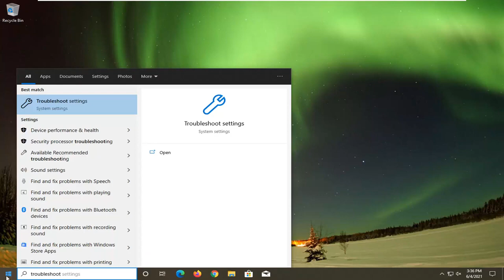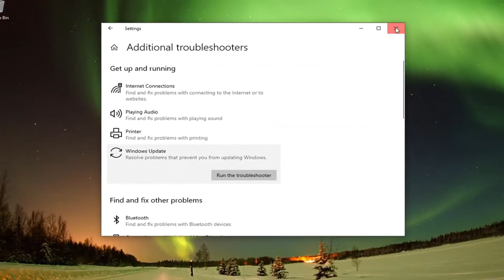How to Fix a Stuck Windows 10 Update [SOLUTION]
How to Fix a Stuck Windows 10 Update

Although the upgrade process to a new version is usually smooth, there are always chances of issues, especially if you have to upgrade from a version that is no longer supported. Usually, the problems happen due to the new system changes, but many other times, issues occur because of hardware and software incompatibility, outdated device drivers, or custom configurations.

Issues addressed in this tutorial:
update and restart windows 10 stuck
windows 10 update stuck at 0
windows 10 update assistant stuck at 99
configuring windows updates stuck windows 10
windows 10 update install stuck
windows 10 checking for updates stuck
windows 10 configuring update stuck at 0
working on updates windows 10 stuck
stuck on windows update
windows 10 update stuck black screen
windows 10 update 100 complete stuck
windows 10 checking for update stuck

Found a Windows 10 update is stuck? Thankfully, a stuck Windows 10 update isn’t the worst thing in the world. In fact, it’s not entirely unavoidable. With so many hardware and software configurations out there, there's always the chance that some unexpected problem will crop up.